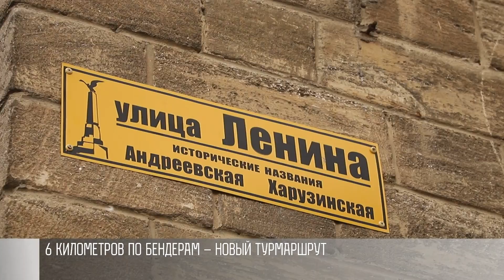От вокзала до крепости: турмаршрут по Бендерам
Музей-паровоз, железнодорожный вокзал. Здесь будет начинаться новый туристический маршрут по Бендерам. Узнали историю. Потом – можно прогуляться по обновлённой улице Ленина.